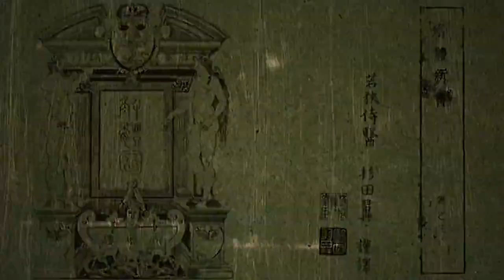[Goku] Kuusou Rumba 1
This is the first of three [Goku] Sayonara, Zetsubou-Sensei OPs, Kuusou Rumba. In HD.

***English Lyrics***
(Rumba, rumba, rumba, rumba, rumba)
My wandering figure looks just like the rumba.
(Your hesitating figure also looks like the rumba.)
I live the rumba as I stagger around.
(From the side, it looks like you're doing the rumba.)
Would you like to dance with me?
(Hell no, you can't dance.)
Dancing a one-man rumba is so meaningless.
(Don't ever come here again. Go rumba by yourself.)
Who appraised me?
Tigers and leopards are in our hearts.
(They don't even know that beasts are lurking inside.)
Mark me down,
And set me loose.
Come on, let's use this opportunity to run away.
Dance! We're the rumba.
Will a day ever come where I can
Smile lightly with you?
Who knows.